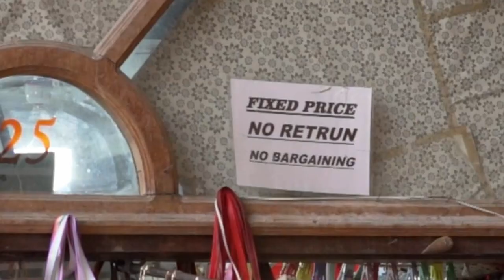Worst Things 99% of Tourists Can't Avoid in India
India is one of the most shocking countries for tourists to visit and so in this video, we focus on the worst things in India that 99% of visitors can't avoid. We talk about scams, and weird customs and give travel tips so that you could have the best time while visiting this country.